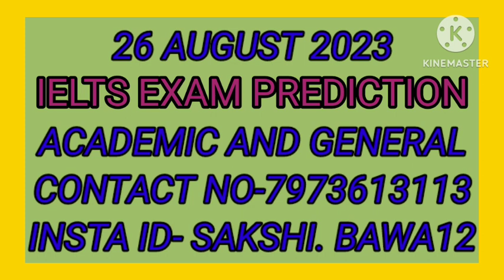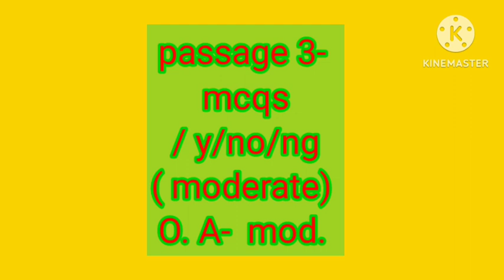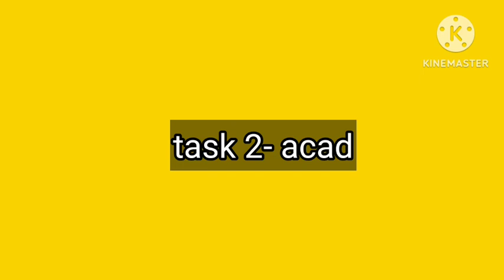26 August 2023 ielts exam prediction ||academic and general ||important prediction